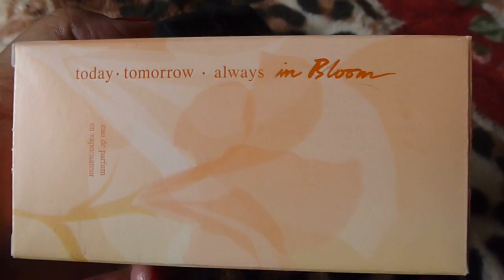УКРАШЕНИЯ. ПАРФЮМ. БОЛТОЛОГИЯ ;-))